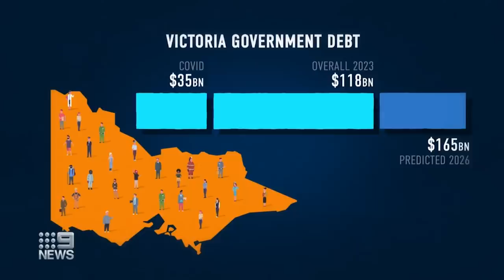Victoria's budget to reveal staggering bill to pay off COVID-19 lockdown debt | 9 News Australia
Victoria's budget is tipped to reveal a staggering bill to pay-off the state's multi-billion dollar COVID-19 lockdown debt when it is released tomorrow.